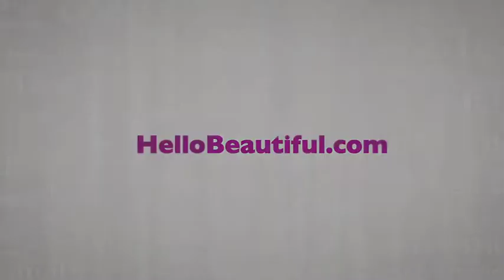"Baby Lotion" :45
My Credit on the TV/Internet spot is Producer.